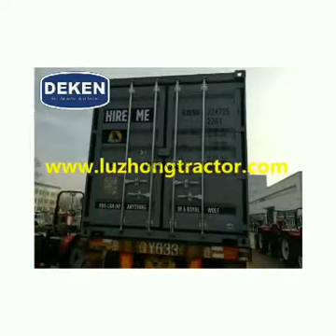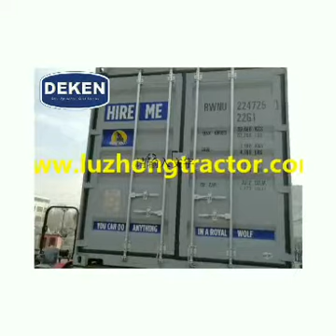china manufacturer 50hp luzhong tractor,farm tractor,garden tractor,tractor with best price for sale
chinni ishlab chiqaruvchi 50hp luzhong traktor, ferma traktori, bog 'moshinasi, eng yaxshi narxga ega traktor

china vervaardiger 50 pk luzhong trekker, plaas trekker, tuin trekker, trekker met die beste prys te koop
trekker implemente, tweedehandse landbou trekkers vir sement trekkers boerdery en trekker gebruikte john, deere trekkers te koop, mini trekker te koop, trekkers te koop deur eienaar, gebruikte kompakte, trekkers te koop, beste kompakte trekker, kubota trekker pryse, john deere te koop, gebruik trekkers te koop naby my..

gwneuthurwr llestri Tractor luzhong 50hp, tractor fferm, tractor gardd, tractor gyda'r pris gorau ar werth